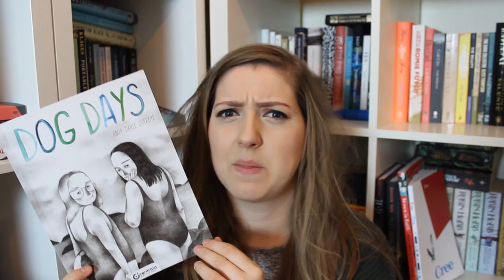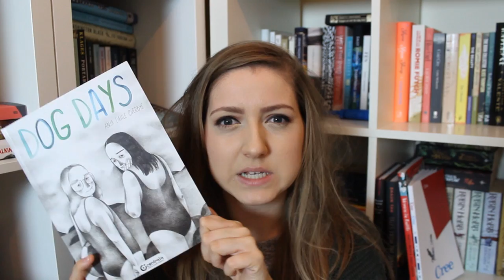Reading Wrap Up | October 2018